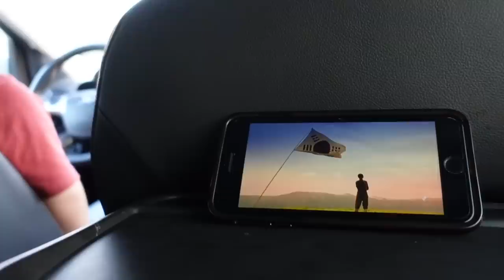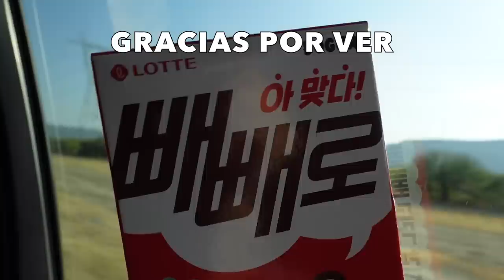🎁 MI ESPOSO CUMPLIÓ 30... PERO ESTÁ TRISTE (casi lloró)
En el video de hoy les mostramos el cumpleaños de Hayato, su crisis de los 30 años y nuestro viaje a Monterrey 😊